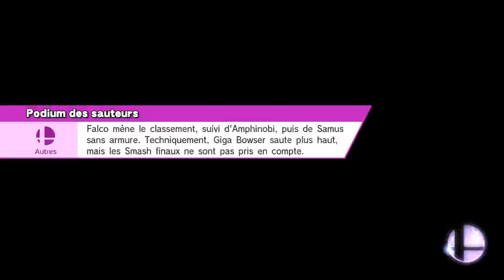Super Smash Bros. for Wii U - Jour J pour Star Fox Zero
Smash / Smash
Traversée de Lylat
Fox, Corrin, Mewtwo, Mii
Fox, Corrin, Mewtwo, Tails